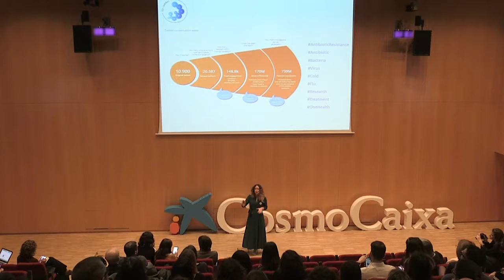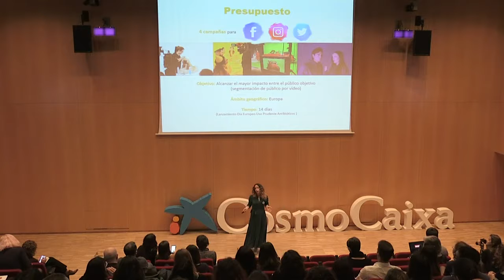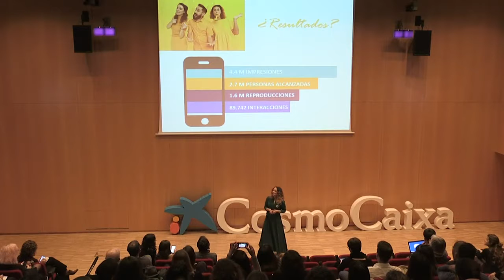Ciencia en Redes 2019: No lo dejes a la mitad del camino: la experiencia de las promociones pagadas.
Ana Tamayo, Agencia Española de Medicamentos y Productos Sanitarios (AEMPS)